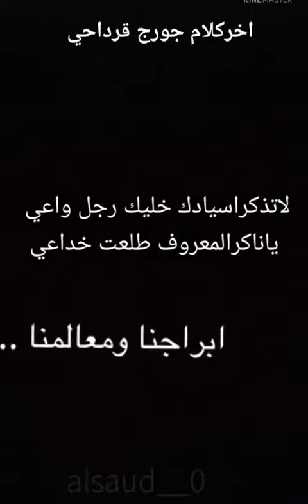اغنية شاتمه في خيانة جورج قرداحي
بدون